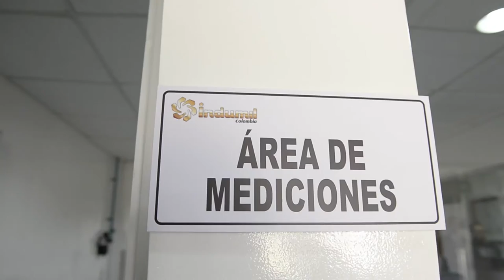Certificación Indumil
La Industria Militar – Indumil- recibió del Organismo Nacional de Acreditación de Colombia - ONAC- la recertificación de calidad para  sus 8 laboratorios, garantizando los más altos estándares en sus 3 líneas de negocios.